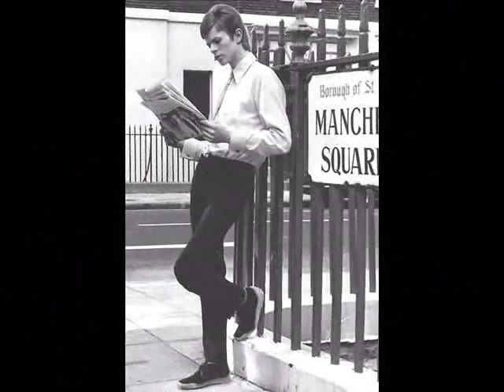DAVID BOWIE 👨‍🎤 Fame "Can ya hear John Lennon?" Funk Music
"Fame" is a song recorded by English singer-songwriter David Bowie. It was released on his 1975 album Young Americans and was later issued as the album's second single by RCA Records in June 1975. Written by Bowie, Carlos Alomar and John Lennon, it was recorded at Electric Lady Studios in New York City in January 1975. It is a funk rock song that represents Bowie's dissatisfaction with the troubles of fame and stardom.